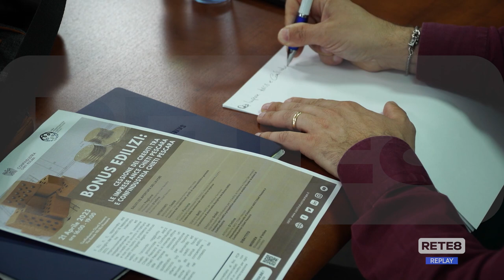Bonus edilizia - Strumenti per risolvere il problema dei crediti incagliati